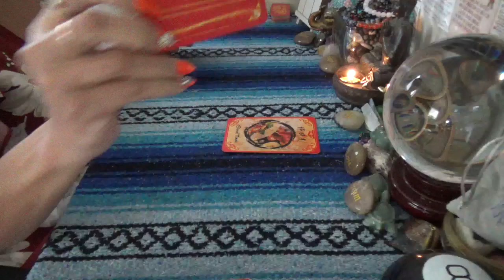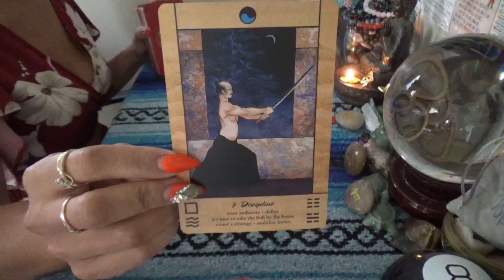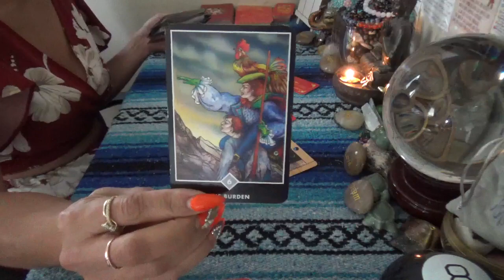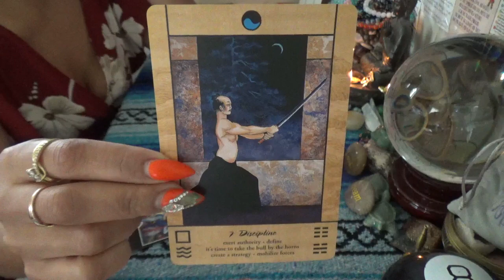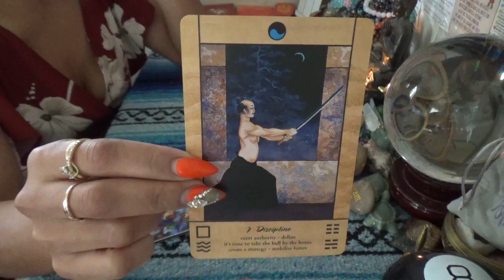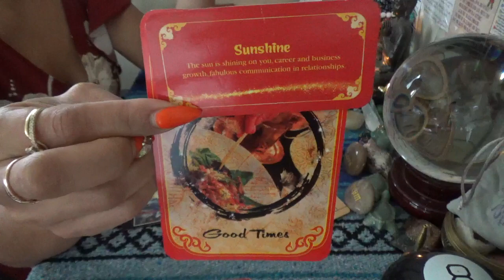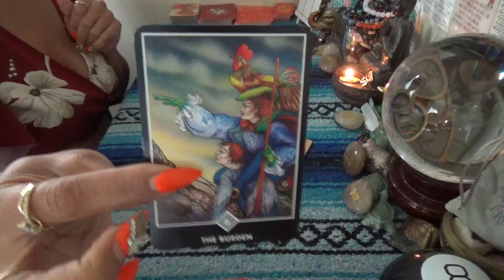♈️ ARIES SEPTEMBER 2023 ♈️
SCORPION REDDZ TAROT PERSONAL READING PRICING LIST:
-5 Card 1 Oracle  1 Question Quickie Read $25 15mins
-General Energy Reading $50 for 45min:
-2 Question read is $75 1hr+